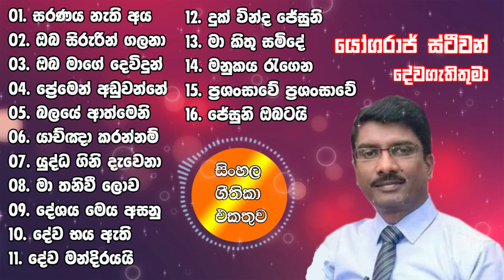Pastor Yogaraj Stephen.🎵 | sinhala geethika (සිංහල ගීතිකා එකතුව) | sinhala hymns 2024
▬▬▬▬▬▬ Geethika   ▬▬▬▬▬▬▬▬▬
00:00 - Saranaya nathi aya
06:07 - Oba sirurin galana
11:24 - Oba maage devidun
17:34 - Premen adu vanne na
22:32 - Balaye athmeni
27:43 -  Yakya karannam
32:25 -  Yuda gini davenaa
36:28 - Maa thanivee lova
39:59 - Deshaya meya asanu
45:41 - Deva baya athi
51:15 - Deva madeerayayi
58:27 -  Dukvinda jesuni
01:03:42 -  Maa kithu samide
01:08:03 - manu kaya ragena
01:12:48 - Prashansave Prashansave
01:18:54 - Jesuni obatai

01. සරණය නැති අය
02. ඔබ සිරුරින් ගලනා
03. ඔබ මාගේ දෙවිදුන්
04. ප්‍රේමෙන් අඩු වෙන්නේ නැ
05. බලයේ ආත්මෙනි
06. යාච්ඥා කරන්නම්
07. යුද්ධ ගිනි දැවෙනා
08. මා තනිවී ලොව
09. දේශය මෙය අසනු
10. දේව බය ඇති
11. දේව මන්දීරයයි
12. දුක්වින්ද ජේසුනි
13. මා කිතු සමිදේ
14. මනුකය රැගෙන
15. ප්‍රසංසාවේ ප්‍රසංසාවේ
16. ජේසුනි ඔබටයි